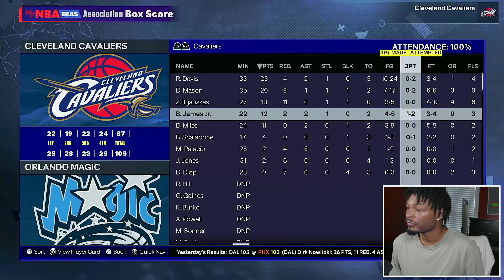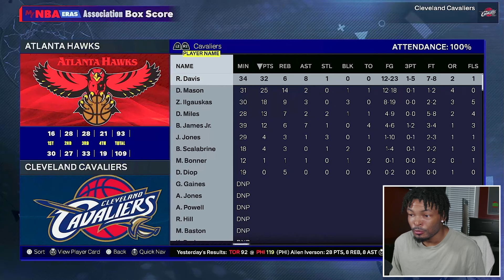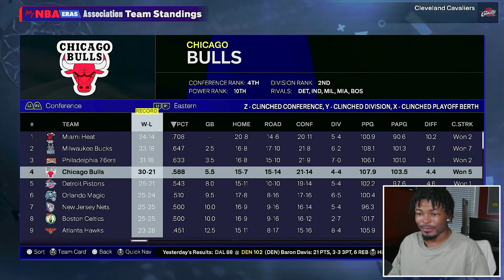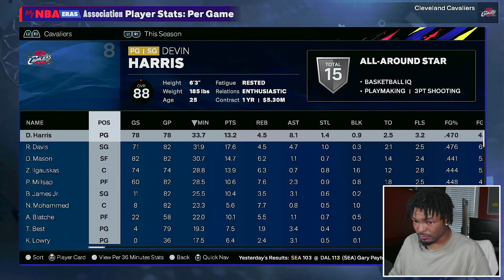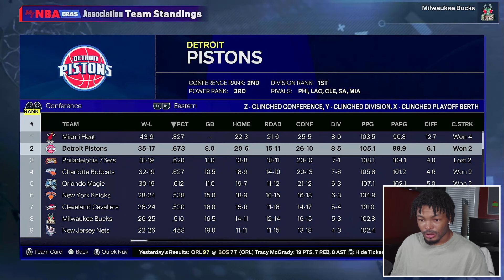I Put Bronny In LeBron's Draft Class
Ever wondered what it would be like if Bronny James was drafted alongside his dad, LeBron James? In this video, we dive into an alternate reality where Bronny is eligible for the 2003 NBA Draft. Watch as we simulate the draft process, analyze how he stacks up against other legendary prospects, and explore what this would mean for the NBA and the James family legacy.